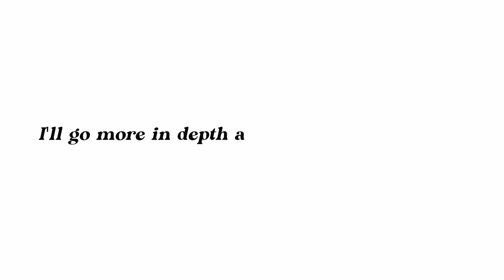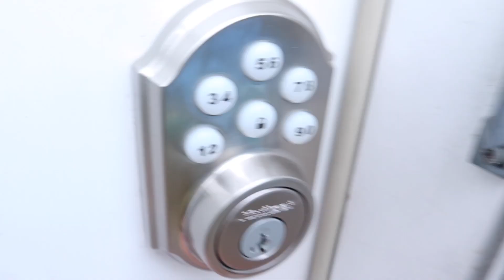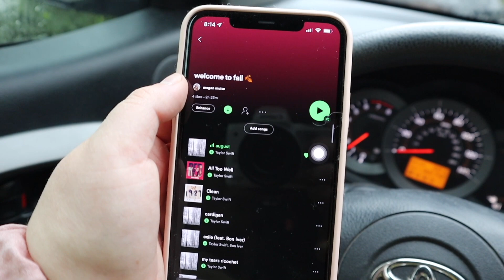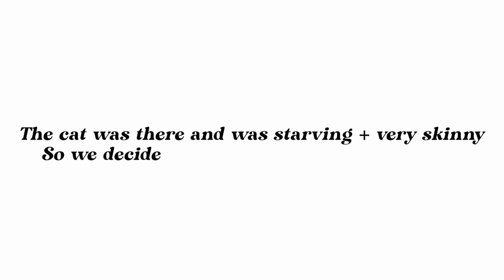9-5 WORK DAY IN MY LIFE AS A SOCIAL WORKER | preparing for court, meetings, and rescuing a stray cat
ABOUT ME:
☆ name: megan muise
☆ age: 22
☆ college: university of south carolina
☆ job: social worker
☆ camera: canon eos m50 + canon g7x mark iii
☆ from: greenville, sc

work day in my life as a social worker
social worker day in my life
9-5 work day in my life as a social worker